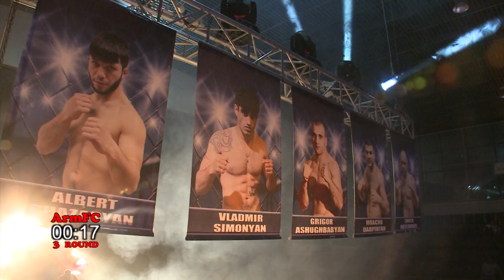ArmFC-16.Hoseyn Jafari Mafi vs Jora Tumanyan HD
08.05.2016.MMA Championship in MIKA SPORTS COMPLEX, YEREVAN, ARMENIA.ArmFC-16.Hoseyn Jafari Mafi vs Jora Tumanyan HD.ArmFC Sports League.ArmFC MMA Championship.MMA Federation Armenian.ArmFighting federation president Hayk Ghukasyan.MMA Armenia.HD.Program Kentron.tv Fight Club, Martakan akumb.Mixed Martial Arts.+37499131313.